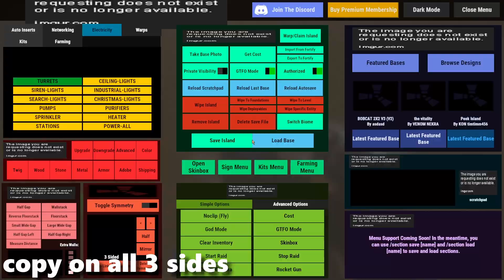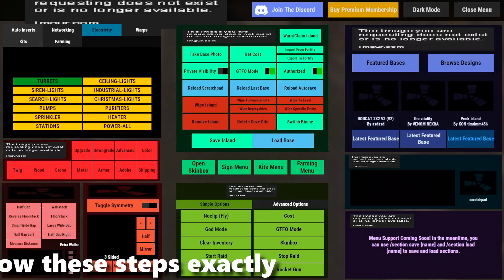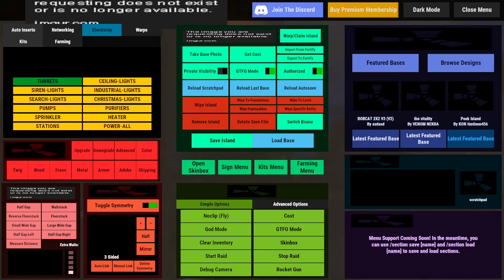THE RIWAC - NEW META FUNNEL WALL Trio Rust Base Design | 2023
Comment any regards or questions down below 👇🏻

Turret pods on roof by „My gaming experience“

Build Cost:

40k metal
20k stone

Upkeep Cost:

10k metal
1,5 k stone

00:00 Intro
00:04 Cinematics
00:33 Base Tour
04:04 Build Tutorial
05:41 Second Story
08:25 Compound
12:39 Shooring Floort